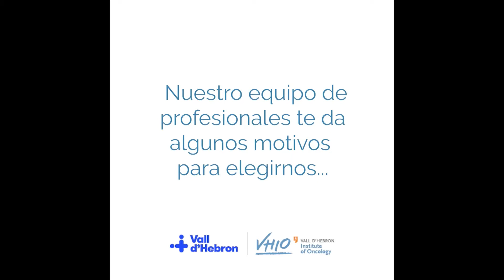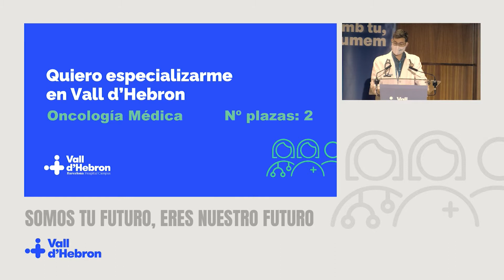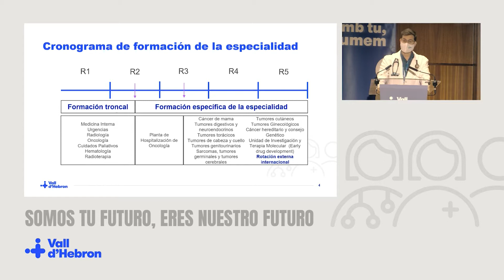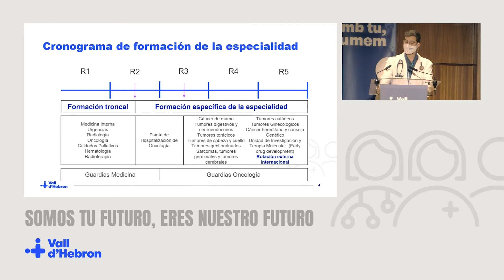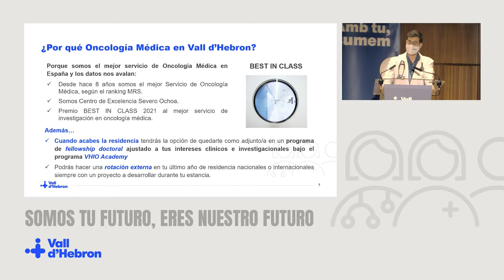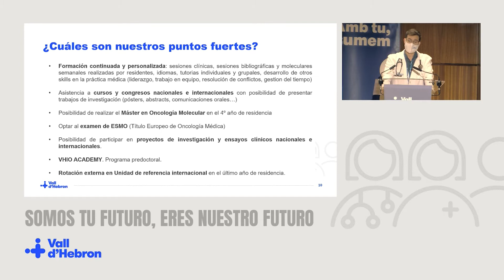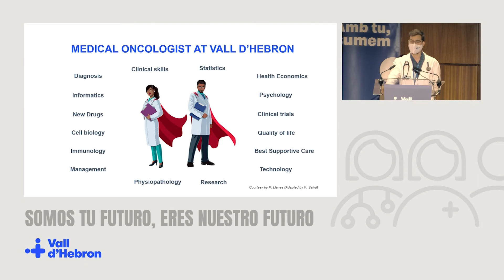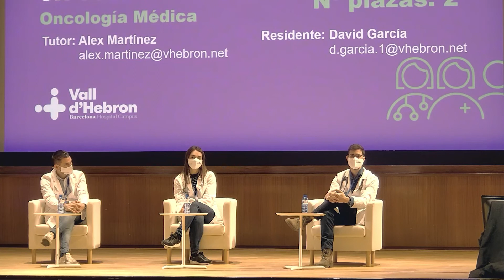Semana de Puertas Abiertas para futuros residentes 2022 - Oncología Médica